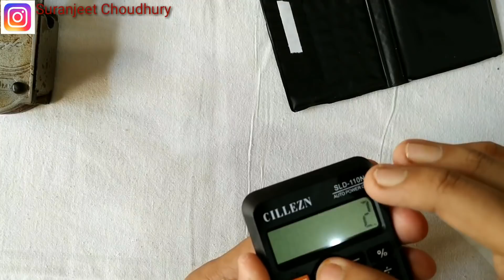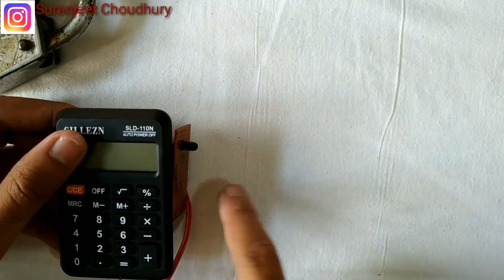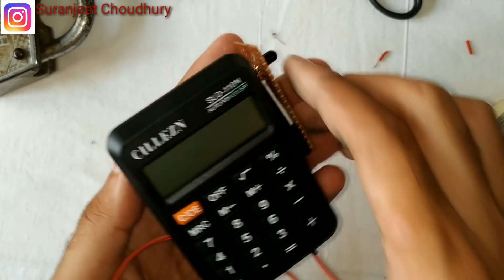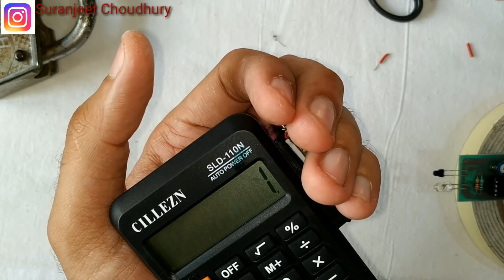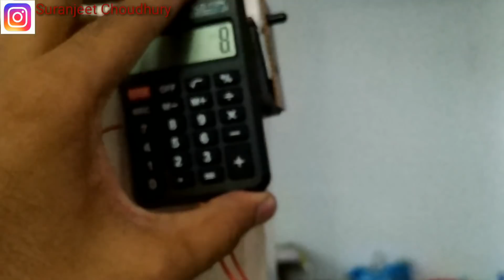Candle কেনেকৈ জলাব Remote দি (Episode 1) || লগতে আৰু Science ৰ চমতকাৰ || By: Suranjeet Choudhury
This is Episode 1 of how to light a candle using any Remote.In this video u will came to know how to convert a calculator into a man counting machine which is too much expensive in market(approx 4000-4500).

In the next episode,you all will came to know how u can light a candle by using a remote-a trick which will be a continuation of this episode 1.